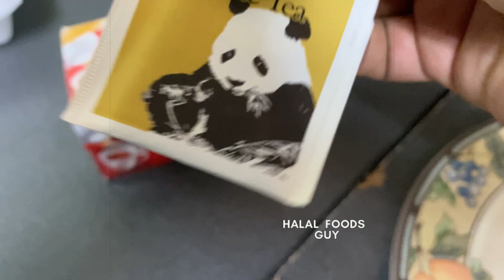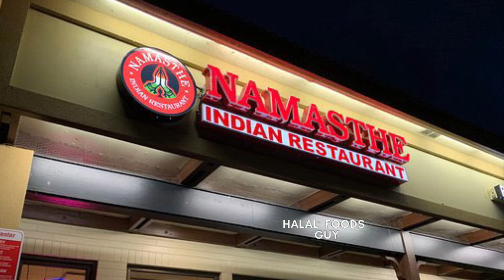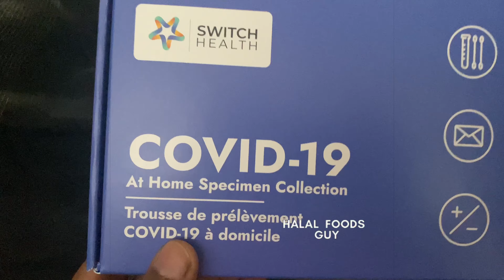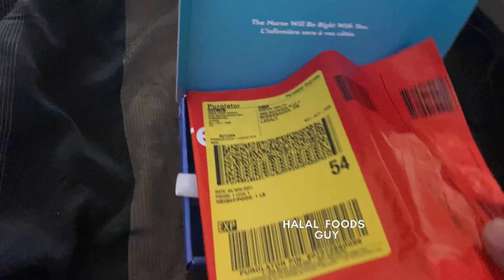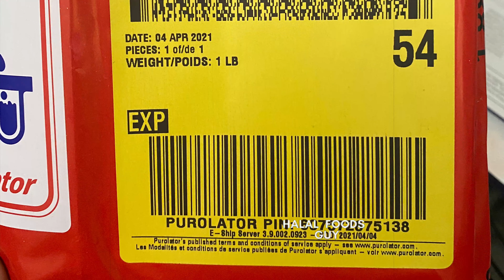Short term House for new Immigrants in Canada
Here I uploaded video is one of my experience about leasing short term house in Mississauga Canada straight from Hotel hope this is so useful for newly immigrants entering into Canada.

Here are some useful links for you,

Gadgets
Nikon Camera
Mini tripod
Apple iPhone 11
Boya mic